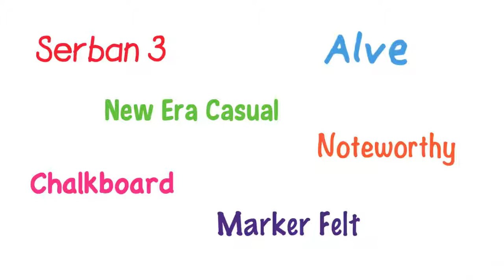Some good fonts to Import and use in Videoscribe video creation